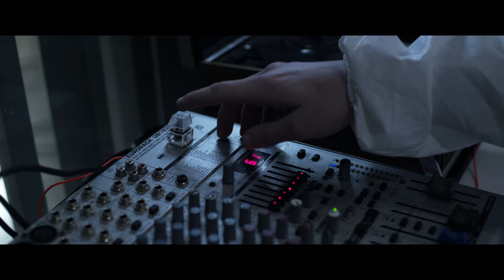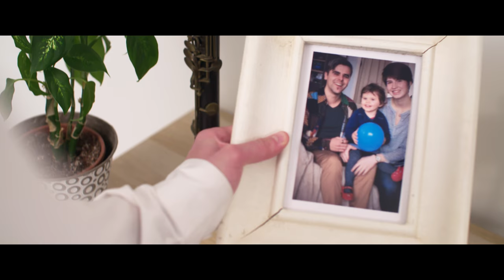THE PLEDGE EPISODE 5 - OLD FRIENDS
CRÉDITS:
Masterisé à UPLOAD STUDIO.
Batterie mixé à Y-Production studio.
Chant/Batterie et production général par Pete Mayson
Guitare par Théo Rodriguez
Basse par Olivier Massé
2ème voix par Océaline Magnol

ÉQUIPE DE TOURNAGE :
Responsable tournage : Océane Baudry
Régisseur lumière : Benjamin Langeo
Gestion admin. : Noémie Baudry
Maquillage/Coiffure : Lynn Guiho
Aide parallèle : Théo Rodriguez/Alexis Avril
Sécurité des lieux: Simon

ACTEURS/ACTRICES :
Le rôle de la Suprême : Maiwenn Calippe
Le rôle du personnage principal : Pete Mayson
Le rôle de la « Black Woman » Océane Baudry
Le rôle du responsable masqué : Fredo Raztoo
La folle scientifique: Catherine Bordage
Le rôle des techniciens : Florent Barbaux et Benjamin Langeo
Le rôle des enfants : Jades Legrand et Eden Legrand.
Le rôle du réceptionniste : Romain Moulin
Les gardes du gouvernement :
Thomas Poulet, Sébastiens Délivet, Pierre Chaps, Brendan White, Ronan  Roger Waters,  Pascal Mauffret, Othman Moatassime, Karen Le Goux, Ronan Jacques Michel, Seb Hartke, Valéry Pandamonium, Tony Rockets.

MERCI à tous pour votre participation à cette nouvelle experience.

Old Friends lyrics :

I do what I think makes me glad
I never did it all time shine
I regret, what I did to you
Before you both change your minds.

Old Friends
You gonna
Singing in my soul *2

Sometimes I feel people wants me out or dead
Cause everything I do, everything I sing, everything,
Everything is clear, when you're up to see everything.
Far from them, the ground
Helped me to reach to space.
However your pain never broke my heart again,
Whenever it hurt, like a true burn out in the end.

A sun never be a cloud,
Old friends
A sun never did a cloud
Old friends

A sun never be a cloud *4

Written by Pete Mayson